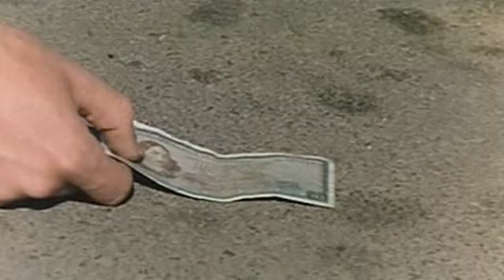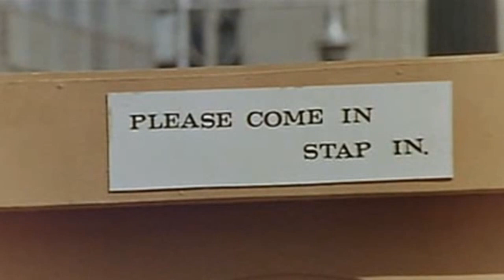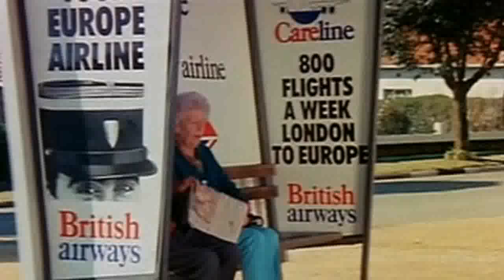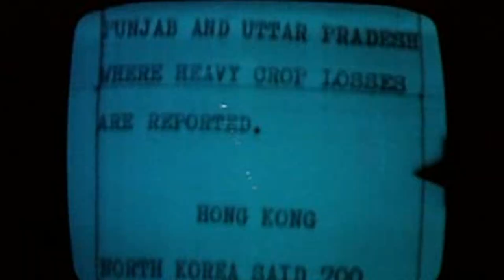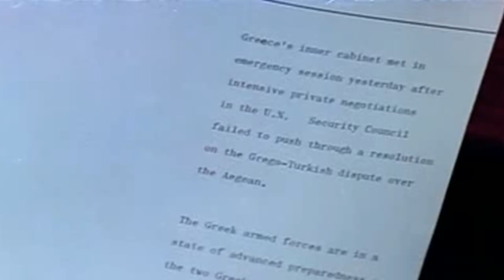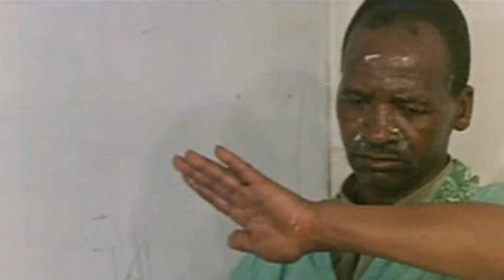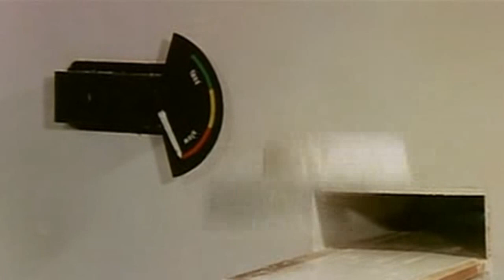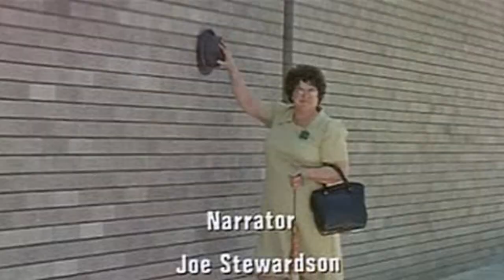dieu me savonne